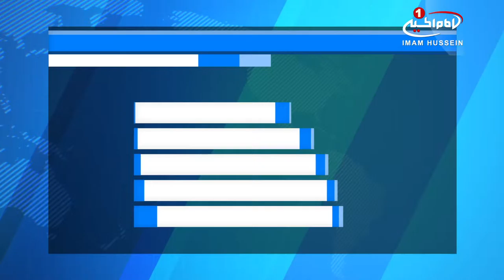بیانیه ی «سازمان جهانی نفی خشونت» در باره اجلاس سران كشورهاى عرب، در کشور اردن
سازمان جهانی نفی_خشونت در واکنش به شروع بکار اجلاس سران كشورهاى عرب، بیانیه ای صادر کرد.

سازمان جهانی نفی خشونت - مسلمان_آزاده - با شروع بکار اجلاس سران کشورهای عرب در اردن، بیانیه ای خطاب به کشورهای شرکت کننده در این اجلاس صادر کرد.

در این بیانیه که نسخه ای از آن برای خبرگزاری شیعه ویوز ارسال شده، آمده است

با برگزاری اجلاس سران کشورهای عرب و گردهم آمدن گردانندگان این کشورها در کشور اردن، جهان_اسلام و جهان عرب نگاهی امیدوارانه به این اجلاس دارد تا شاید اوضاع کنونی این کشورها دستخوش تغیيراتی پسندیده، در آینده ای نزدیک شود.

سازمان مسلمان آزاده، در ادامه افزود:

این اجلاس که با حضور همه گردانندگان کشورهای جهان عرب همراه خواهد بود، در برهه حساسی از زمان برگزار می شود؛ پس بدیهی است مسئولیت این کشورها در تعیین مسیرهایی با هدف بهبود اوضاع کشورهای عربی، خصوصا کشورهایی مانند لیبی، سوریه و یمن بیش از پیش خواهد بود و چشم ها به آنها دوخته شده است.

همچنین در این بیانیه آمده است:
طبق برآوردهای انجام شده توسط سازمان های مربوطه، تا زمانی که شعله جنگ ها و یا سرکوب ها در برخی کشورهای عربی ادامه دارد آرامشی در این کشورها حکم فرما نخواهد شد حتی ممکن است ناآرامی ها به کشورهای دیگر نیز سرایت کند.

پس لازم است تا کشورهای حاضر در این اجلاس، راه حل مناسبی را برای این گونه ناآرامی ها که جان صدها هزار تن را گرفته و یا مجروح ساخته و میلیون ها نفر را آواره نموده، اتخاذ نمایند.

سازمان جهانی نفی خشونت - مسلمان آزاده - در پایان بیانیه خود تاکید کرد: حکمرانان کشورهایی که دچار مشکلات داخلی هستند نیز لازم است اختلافات را کنار گذاشته و با ضمن احترام به درخواست های مردم خود، دست از سرکوب آنها بردارند تا بتوانند شاهد پیشرفت، توسعه و شکوفایی جامعه خود باشند.

سه شنبه - ۸ فروردین ۱۳۹۶
الثلاثاء - ٢٩ جمادي الثانيه ١٤٣٨